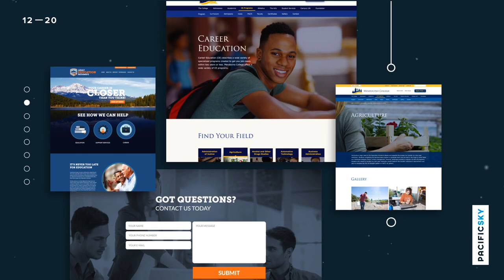About Pacific Sky 2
Pacific Sky is a full-service creative, marketing, and advertising agency with the primary focus of serving the Community Colleges of California. Their services include brand development, graphic design, video production, professional photography, website design, marketing strategy, and advertising execution.